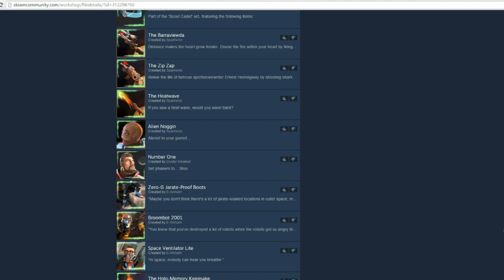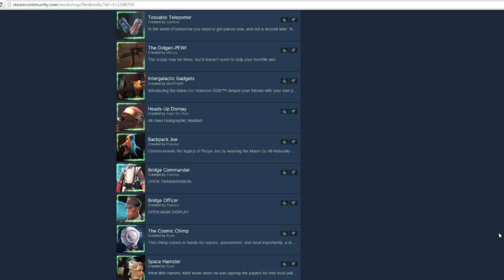Invasion Alert! [TF2 Update Rumor]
There has been much Buzz online about a planned invasion update ever since the release of a SFM showing an alien invasion.  The video was leaked and it seemed to be on valve level of quality!  This combined with information gleaned from a Valve Dev who posted hinting that an update was due in the next few weeks.  Pile on the fact that we are getting close to Halloween and we expect a yearly event!  AND we are nearing the natural end of Gun Mettle AND now we see extra objects added to default maps!

We can pretty much say that this update is defiantly inbound!  See what you think about the information at these links :